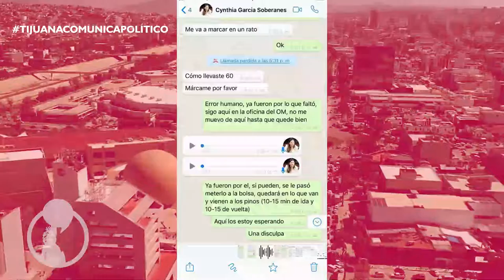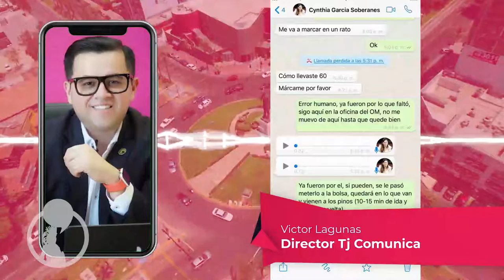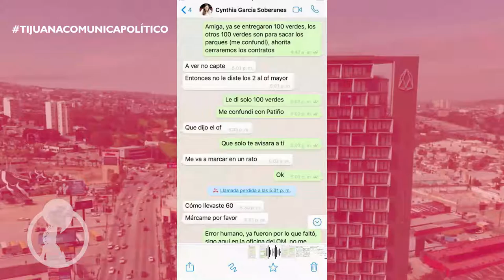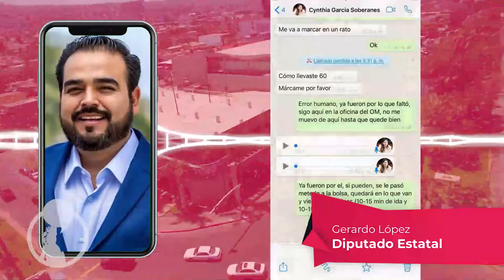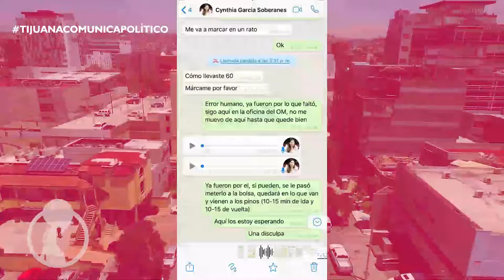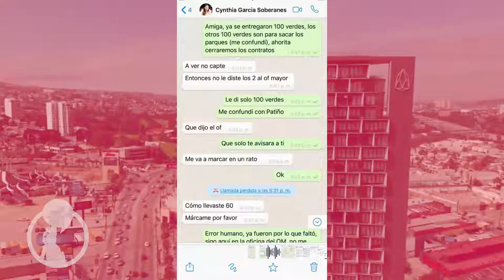Las noticias más sobresalientes de este jueves 28 de noviembre solo en TjComunica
*Evo Morales solicita ayudita para su manutención

*Gera López pide sanción para Secretaria de Bienestar Social